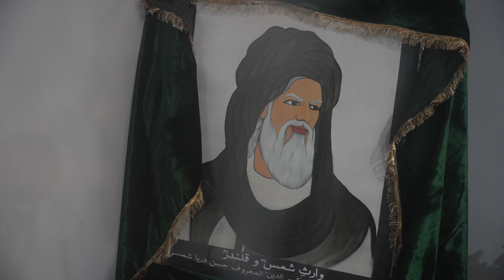Do Ache Amal Zindagi Janat | Imam Ali as | Mehrban Ali | New Video 2024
Imam Jafar Sadiq as Se Mansoob Shamsi Jafari Saddat K Khadani Wazaif aur ilm ap ki khidmat me pohochane k liye Syed Mehrban Ali Shamsi jo imam Ali as ki 41 par pote aur shah shams tabriz Sabzwari RA k 19 par pote hin din rat masrof e amal hin.
امام جعفر صادق علیہ السلام اور  سید شاہ شمس تبریز سبزواری اور ان کی اولاد کا تاریخی علمی کام منظر عام پر لانے کے لیے سید مہربان علی شمسی دن رات کوششوں میں مصروف عمل ہیں۔